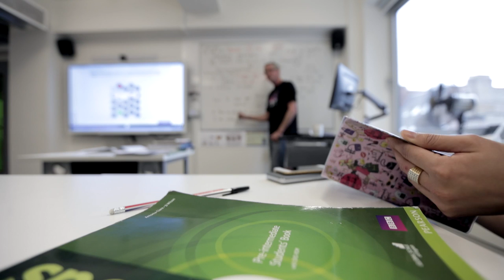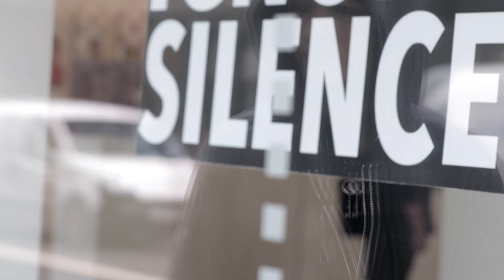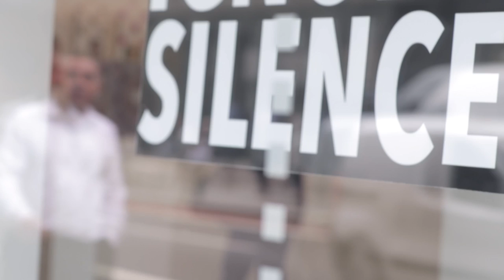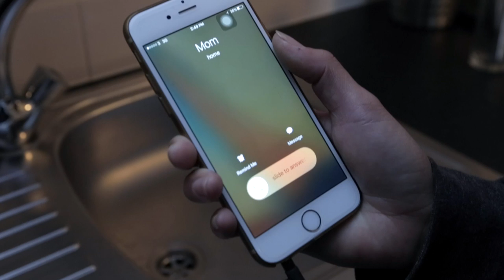White Box [Short Film]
Director : Nutt Wesshasartar